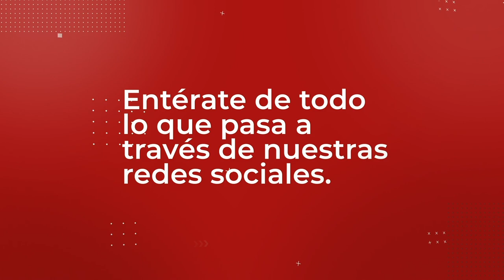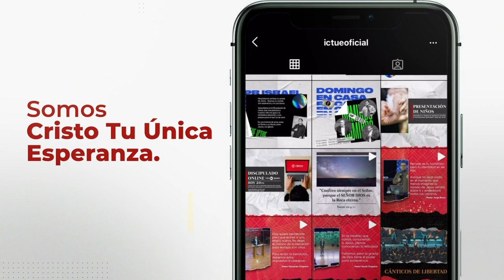La Construcción del Plan | Pastor Israel Chaparro | Serie Planes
Hay sueños que Dios quiere que comiences a escribir, escribe claramente la visión porque Dios se mete entre el lápiz y el papel. [1 Corintios 9:26]